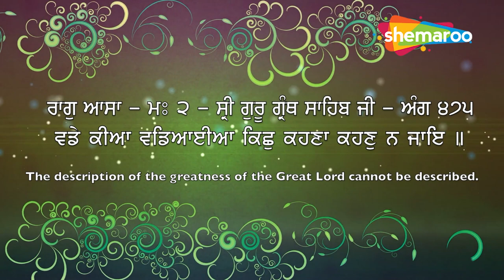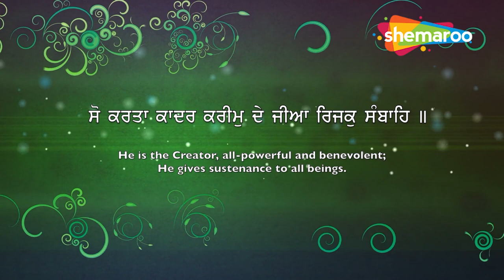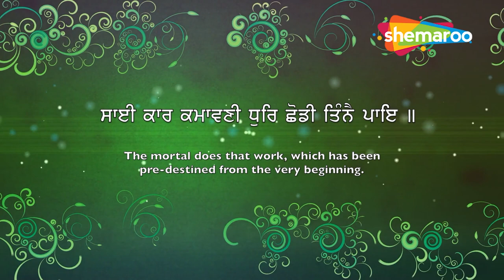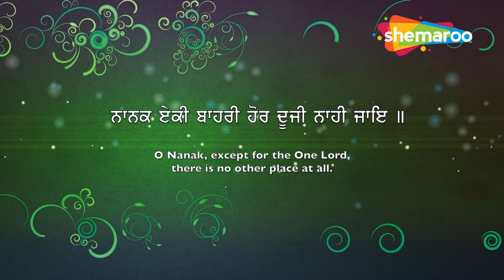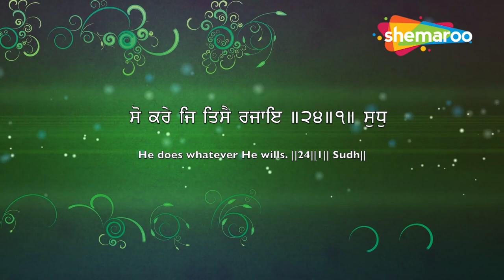ਮਨ-ਮੰਗੀ ਮੁਰਾਦ ਪੂਰੀ ਹੋਵੇਗੀ ਸਾਰੇ ਕਾਰਜ ਸਵਰ ਜਾਣਗੇ ਘਰ ਵਿੱਚੋ ਕਲੇਸ਼ ਦੂਰ ਹੋਵੇਗਾ - Gurbani Studio 2022